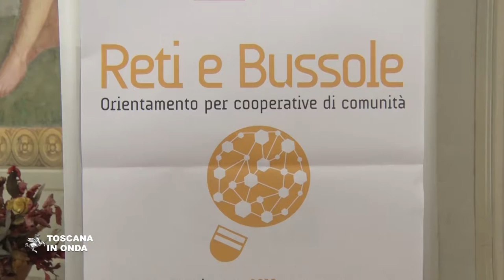Cooperative di comunità: un bando, un website e una bozza di legge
Nuovi strumenti per le cooperative di comunità formate in Toscana grazie al bando regionale da 1,2 milioni euro.La notizia